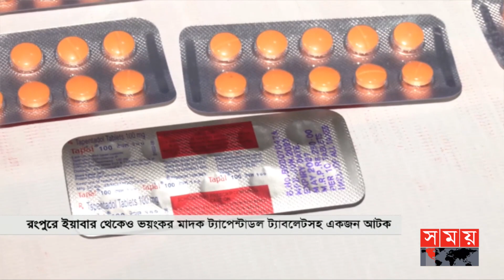গোয়ালঘর থেকে ৫০০ পিস ইয়াবা উদ্ধার! | Rangpur News | Somoy TV